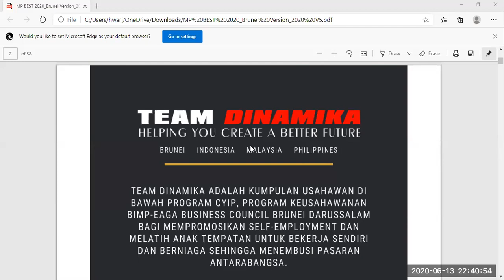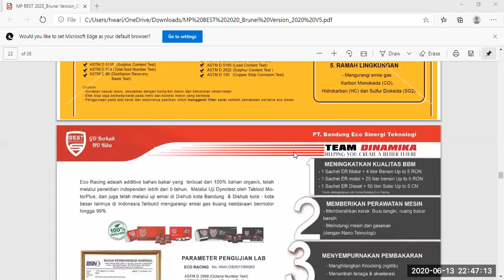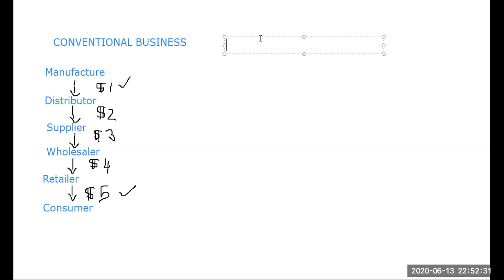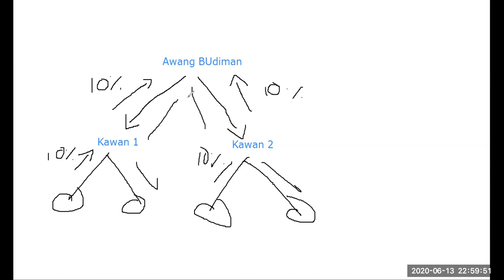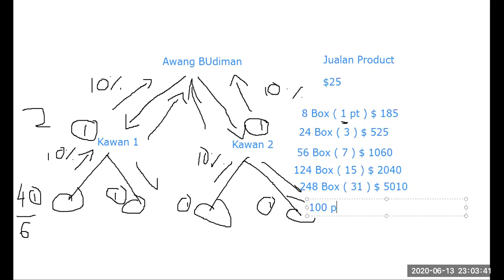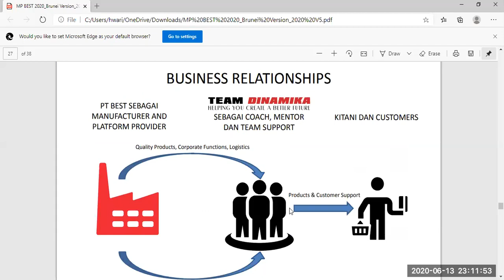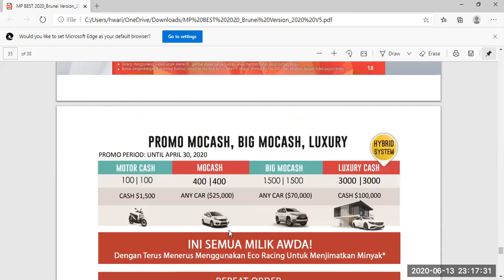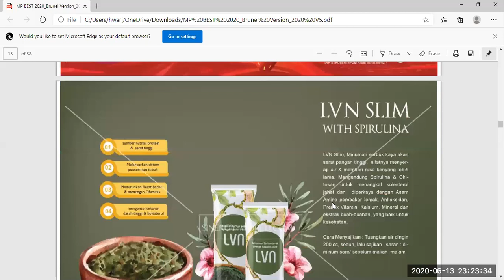Team Dinamika Business Model - How to earn and be a Business Owner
Network Marketing has been a taboo amongst the public and has been tarnish by unethical or perhaps a failed network distributor or perhaps a failed business network marketing model.

What if I tell you that this is the most easiest business network marketing model ever to be conducted and carried out , earning you  5-6 figure in 1 or 2 years time. Where you can generate 10 k to an unlimited amount of passive commision income and sales.